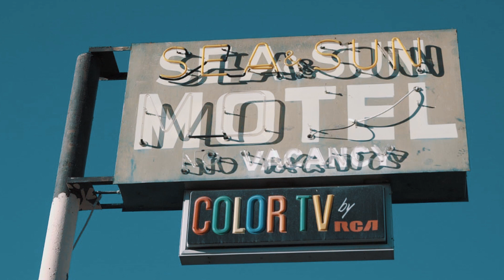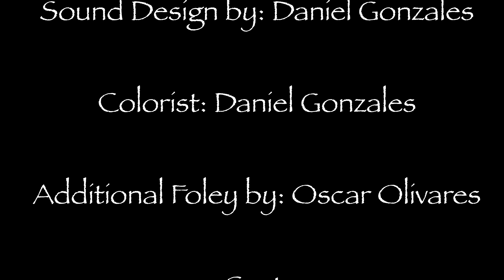Gonzales Daniel edit for advanced editing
Susannah edit for film school